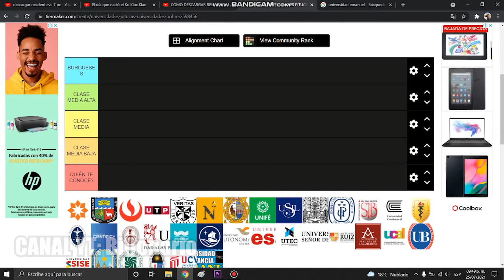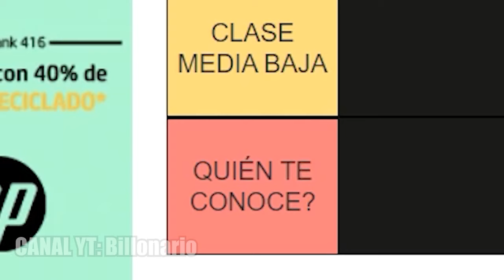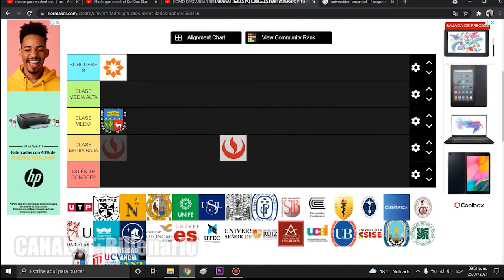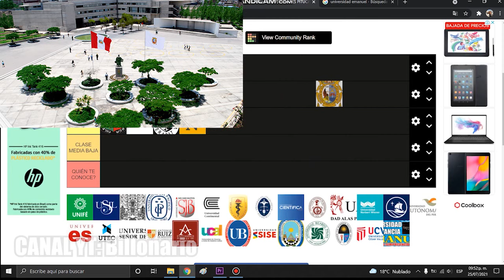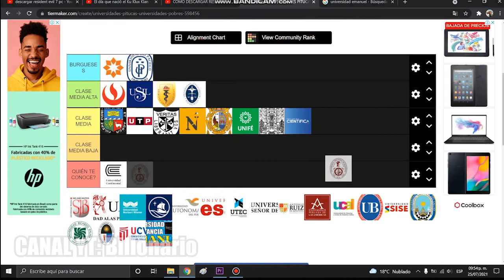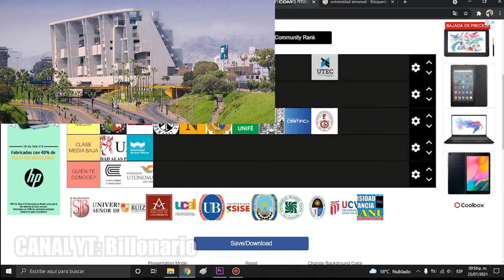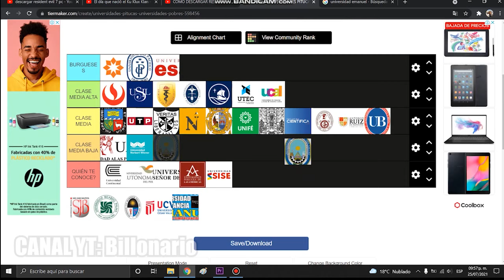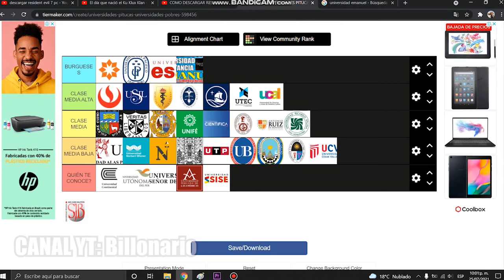TIERLIST UNIVERSIDADES LIMEÑAS (Pitucas - pobr, es)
Próximamente universidades de Latinoamérica